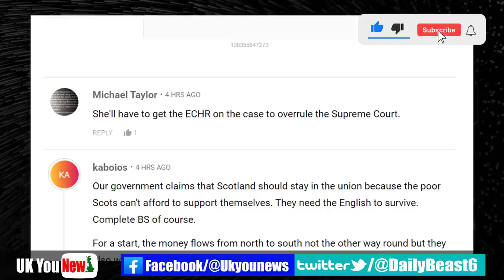Poor Nicola! Sturgeon's dream of independence was crushed after the Supreme Court ruling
Nicola Sturgeon's dream of independence was crushed after the Supreme Court ruling.
poor NICOLA STURGEON, The SNP's plans for a second independence referendum were foiled by a Supreme Court ruling, Lord Sumption revealed.
Scotland's First Minister announced plans on Tuesday for a second referendum to be held on Scottish independence next October, vowing to take legal action to ensure a vote if the British government tries to stop it. Ms Sturgeon spoke as the Scottish government, led by her pro-independence Scottish National Party, unveiled a referendum bill outlining plans for a secession vote to take place on 19 October. 2023.